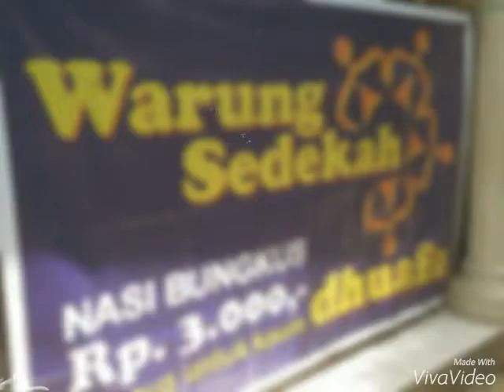Warung Sedekah Balikpapan | Edisi 11 March 2016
Assallamualaikum warohmatullahi wabarokatuh,

Jum'uah Barokah 11 Maret 2016,
Berbagi bersama Petugas DKPP Balikpapan

Salah satu dipintu surga tertulis orang yg bersedekah, akan dilipat gandakan Berkahnya dan Allah akan mmbangunkan rumah disurga untuk hamba-hambanya yg membangun mesjid di dunia ini dan Bersedekah untuk kebaikan dunia dan akherat. Berlomba-lombalah menggapai surgaNya dg beriman padaNya. Aammiin YRA

Warung Sedekah Balikpapan
Periode 11 Maret 2016

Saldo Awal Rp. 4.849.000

Donasi Masuk Warung Sedekah Balikpapan
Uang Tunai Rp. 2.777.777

Penggunaan Donasi Untuk 75 Nasi Bungkus Rp. 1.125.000
✏✏ Keterangan :
Pembelian nasi bungkus kali tidak untuk dijual tapi sebagai pengganti donasi hasil penjualan nasi bungkus yg biasanya diberikan kepada musholla, masjid atau panti kali ini diberikan kepada petugas kebersihan berupa nasi bungkus.

Saldo Akhir
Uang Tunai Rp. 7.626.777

Terima kasih buat para donatur yang ikhlas dan tulus berbagi sesama, semoga kebaikan dan keikhlasan ini menjadi Tabungan Amal kita kelak diakherat Aamiin YRA

Terbuka Buat para Donatur, Dermawan, rekans, sahabats, Saudara, Bubuhans, kawans yang berniat mensupport menjadi donatur tetap kegiatan amal/sedekah ini bisa menghubungi:

●Bunda Emy BundaAfa
Bank Mandiri
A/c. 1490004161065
A/n. Emy Areany

Sampai berjumpa kembali diwarung sedekah Jumat depan, atas bantuan dan supportnya kami ucapan terima kasih

Jazakumullohu khairon Katsiiroo..

Wabillaahitaufik wal hidayah
Wassalamu'alaikum wr wb
Warung Sedekah Balikpapan